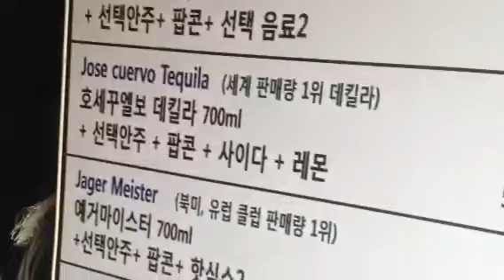Caminando en Seul